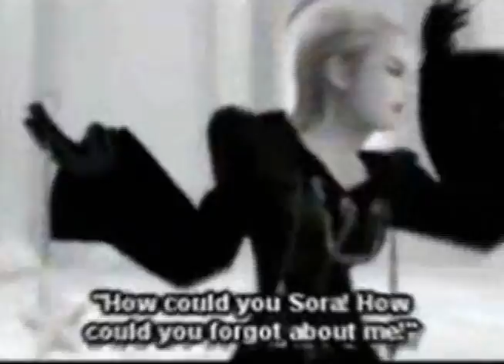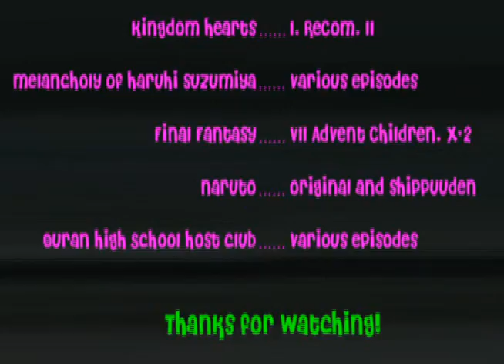!collab!(onestepatatime)-random0bsessions-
She is the reason I joined YouTube, and a very amazing WMM user. Sub her. -mind control-
(if anybody feels the need to point out the un-HD-ness of this, I will eat them. I rendered this thing about 5 times and uploaded it about that many times. I really don't want to RE-render and RE-upload it. Sorry. Live with it.)

Song ~~ One Step At A Time
Artist ~~ Jordin Sparks
Pairings ~~ See below...all crack, crossover pairings!

WE DO NOT CLAIM TO OWN ANY OF THE BELOW COPYRIGHTED MATERIAL!!! WE ONLY WISH TO ENTERTAIN PEOPLE!!!

favesubcommentlove!

Intro: random0bsessions ("Standing" - Riley Erin)
Part 1: Namixas, KairixSasuke (Kingdom Hearts, Naruto)
Part 2: random0bsessions, KyouyaxNamine (Ouran High School Host Club, Kingdom Hearts)
Part 3: Namixas, TifaxKyon (Final Fantasy, Melancholy of Haruhi Suzumiya)
Part 4: random0bsessions, Axel/RenoxYuna/Lenne (Final Fantasy/Kingdom Hearts, Final Fantasy)
Part 5: Namixas, InoxReno/Axel (Naruto, Final Fantasy/Kingdom Hearts)
Part 6: random0bsessions, TakashixLarxene (Ouran High School Host Club, Kingdom Hearts)
Part 7: Namixas, MikuruxSaix (Melancholy of Haruhi Suzumiya, Kingdom Hearts)
Part 8: random0bsessions, HaruhixRoxas (Ouran High School Host Club, Kingdom Hearts)
Credits: Namixas - "Black Horse and the Cherry Tree" (KT Tunstall)